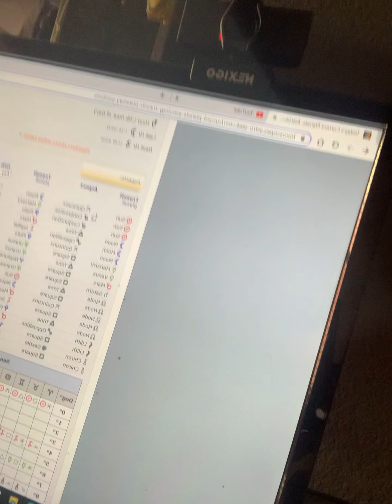HOW THE SUN ACTUALLY WORKS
We all have everything within us.. mentally & physically. We carry out all these attributes .. do not get so hung over one.. TOO MUCH OF ANYTHING ISNT GOOD 4 U